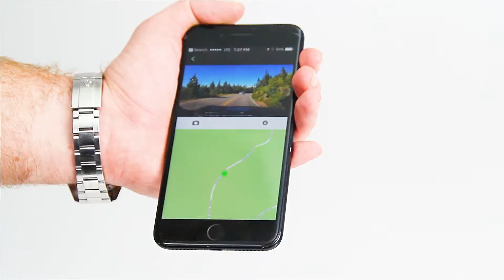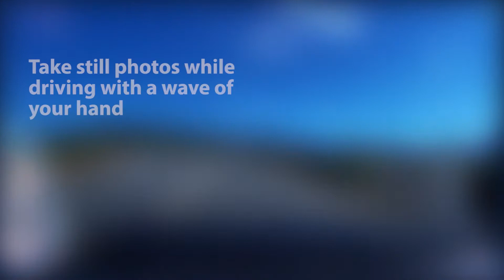zDrive-WiFi Dash Camera from Zetronix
Check out the zDrive-WiFi from Zetronix